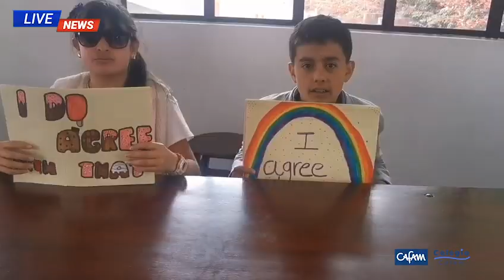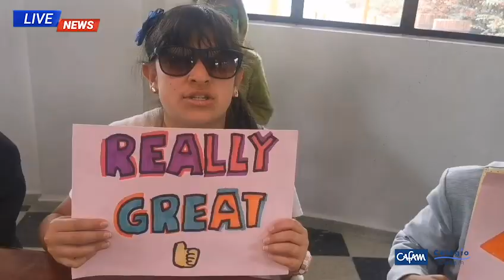The nature of the Speech - Colegio Cafam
SCIENCE BILINGUAL PROJECT - ELEMENTARY BRANCH

Video Description:
Cafam School Elementary Science teachers present "The Nature of the Speech News," a student-led broadcast project where 3rd, 4th, and 5th-grade journalists use scientific language to report on school life.
The objective of the project was to increase scientific knowledge and improve speech by having students research, write, and deliver professional-style news segments.
The Broadcast Includes three sections:

  1.
Local News: A school news roundup featuring a live science quiz on snake biology and student interviews on atomic particles.
  2.
Entertainment: An investigation into sustainable fashion, showcasing student-made accessories from recycled packaging and explaining the circular economy.
  3.
STEAM Compass: A detailed case study of a playground accident, using interviews with a doctor and teacher to teach human anatomy, fracture types, and safety.

Witness how we turn current events into engaging science lessons, building confident communicators and critical thinkers.

The version are ready for your review. Please let me know if you would like any adjustments made.
Thank you for your guidance on this project.